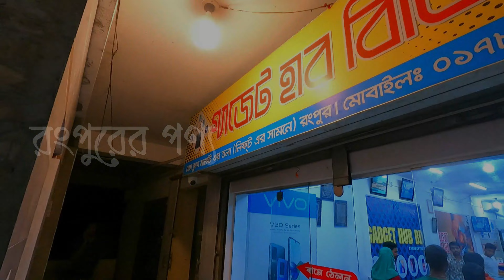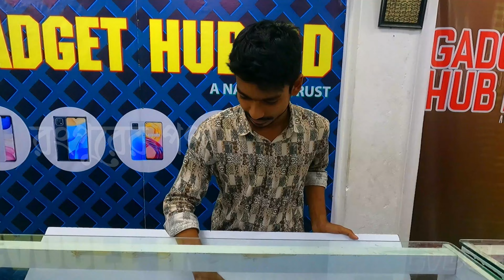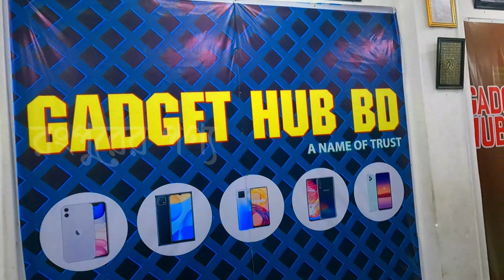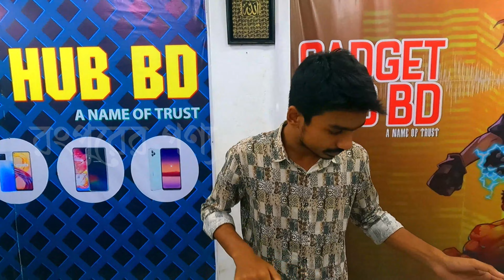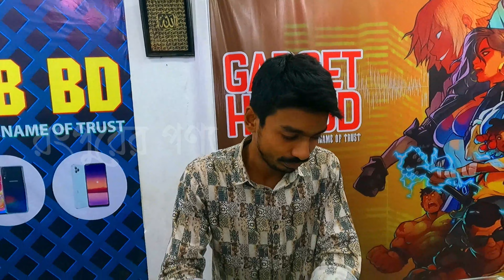রংপুরে সবার চেয়ে কম দামে পেয়ে যাবেন USED PHONE সাথে পাচ্ছেন I Phone, One Plus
Gadget Hub Bd
Press Club Market 2nd floor
Jahaj company More Rangpur
Mobile- Inside the Video

মোবাইল নম্বর ভিডিওর ভিতরে

রংপুরে কোথায় কম দামে ভালো মানের পন্য পাবেন তাই দেখানোর চেষ্টা করি

All visual content in this channel is owned by রংপুরের পণ্য.